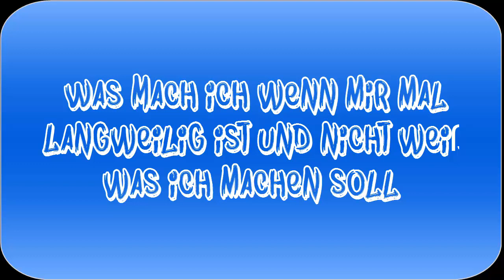Let's Freaky #1 Wie man ein Huhn Grillt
für erste hab wohl zu übertrieben und dazu kam die fps drop xDDD

aber ich hoffe es hat euch gefallen und würde mich für ein like oder ein abo freuen.

euer Nakazato74